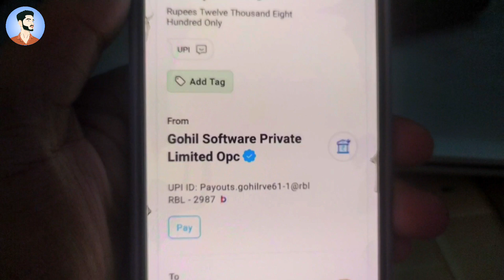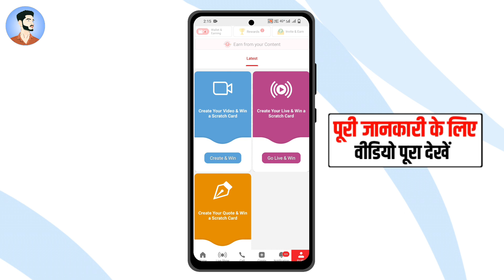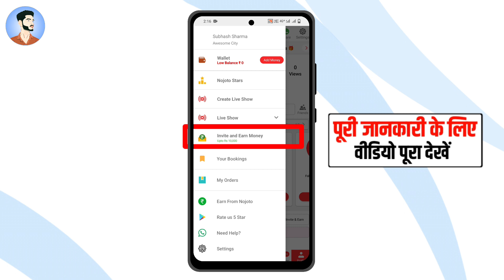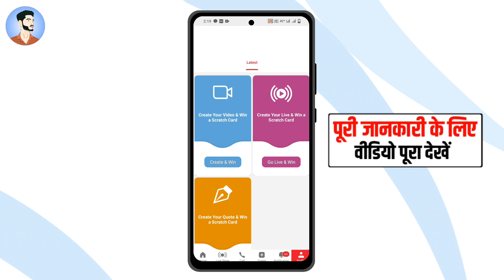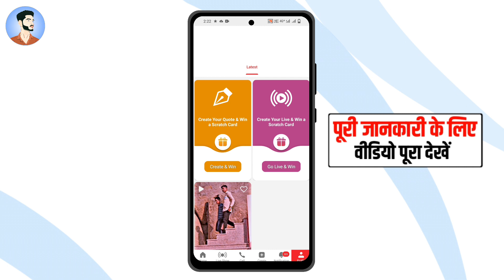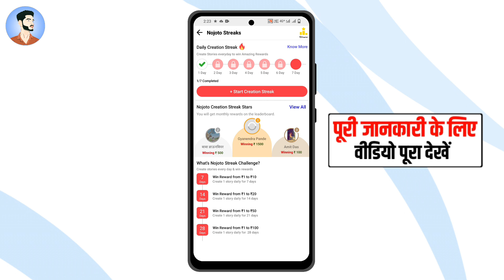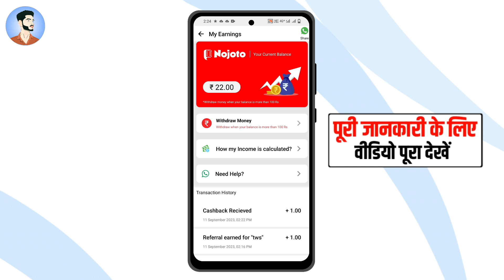Nojoto app Se Paise Kaise Kamaye ।। Best Money Earning App ।। New Earning App 2023 Today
Nojoto App Se Paise Kaise Kamaye ।। Best Money Earning App।। New Earning App 2023 Today ।। Paisa Kamane Wala App ।। UPI Earning App 2023

✪ Your Queries ✓✓

☞  Nojoto App Se Paise Kaise Kamaye
☞  Nojoto App Refer And Earn
☞  Mobile Se Paisa Kaise kamayen
☞  Bina Paisa Lagaye Paisa Kaise Kamaye
☞  Online Earning App UPI Payment Option
☞  Paisa Kamane Wala App UPI Withdrawal

Earning Apps
Best Earning App Work From Home

✯  My Equipment ✓✓

• Mic 1
• Mic 2

[ The information available on this Youtube Channel is for educational and informational purposes only. This youtube channel does not provide financial advice. By using the ideas mentioned in this video, there is no guarantee that you will be able to generate income. Your level of success in getting results, as explained in this video. Will depend on your skill, hard work and knowledge. We have taken reasonable care to ensure that the information provided in this video is accurate. But we can't ensure that the websites mentioned in this video are free from mobile application errors. This youtube channel advises the viewers to never pay any fee to individuals of any freelancing sites/companies to get part time/full time work. And yes . Subhash sharma official channel categorically forbids you to invest money in any app or website. ]